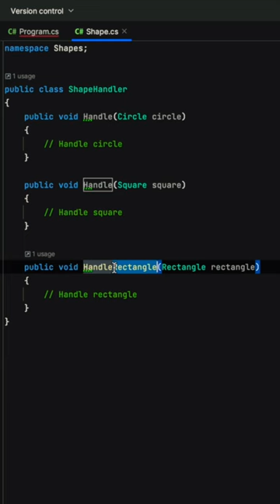Double Dispatch Visitor Pattern - Avoid cluttered switch blocks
Double dispatch Visitor Pattern allows using dynamic binding alongside method overloading to avoid cumbersome switch case blocks.

By employing the double dispatch visitor pattern, we achieve improved flexibility and extensibility in our code. It enables us to add new operations or behaviors to the existing hierarchy of objects and visitors without modifying the original definitions of the object hierarchy. This makes it easier to follow the open-closed principle, as new functionalities can be added through the creation of new visitor implementations.